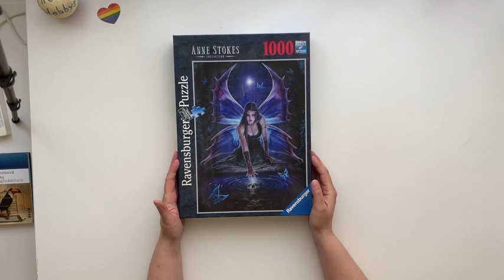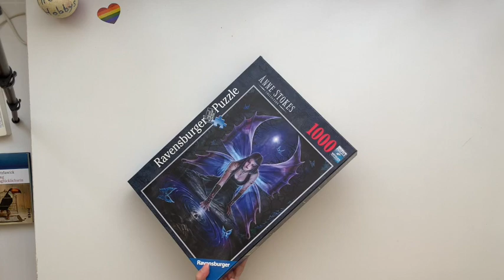Anne Stokes Immortal Flight Puzzle built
Hi,
this one is on the darker side, its from the year 2011 and a Anne Stokes Collection.
Hope you enjoy the built ;)